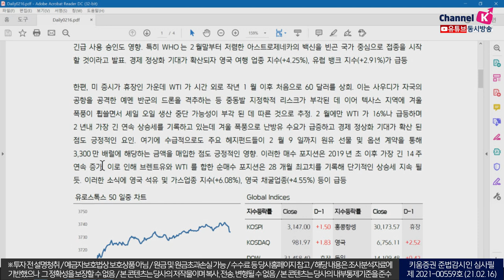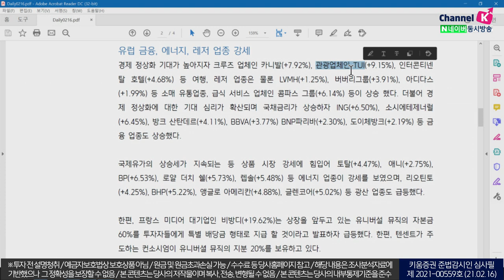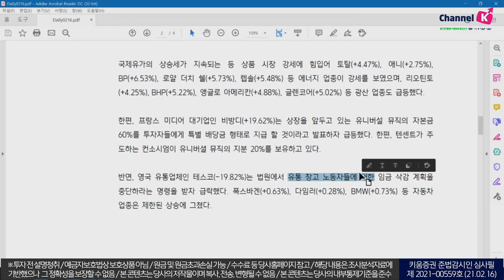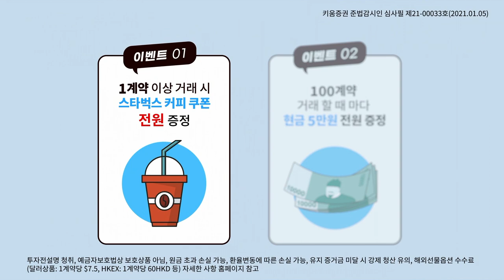경제정상화 기대 속 여전히 금리부담은 남아있다?(모닝노트/21.02.16)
보리스 존슨 영국총리가 “현재 진행중인 경제 봉쇄가
코로나로 인한 마지막 폐쇄가 되기를 원한다” 라고
경제재개를 언급하면서 경제정상화 가능성을 높였다.
이어 “4월말까지 50세이상 모든 사람이 접종 받을 것”라고 언급해
백신접종속도 확대를 기대 더불어 WHO(세계 보건기구)가
아스트라제네카의 코로나 백신에 긴급 사용 승인

한편, 국제유가가 미국남부 겨울폭풍 인한 수요증가 및
셰일오일 기업들의 생산 중단사태 등으로 상승세 지속

이 여파로 국채금리 상승세 지속되고 있는데
경제정상화 대한 기대 인한 금리상승이라면 투자심리 긍정적이지만,
여전히 금리에 대한 부담 속 매물 소화 과정을 보일 것

​「좋아요」와 「구독」 잊지 말고 눌러주세요!!